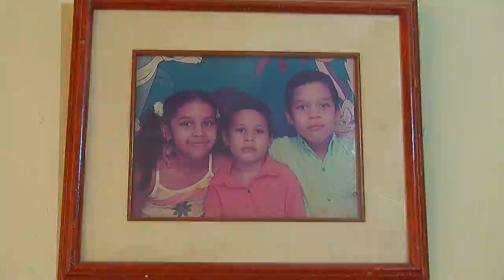Martha Arrieta - Premio a la Excelencia y Talento Caribe UTB.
Dirección, edición y cámara: Rafael Porto Hill.
Asistente de Producción: Mauricio Villacob
Centro de Medios - Programa de Comunicación Social
Universidad Tecnológica de Bolívar.